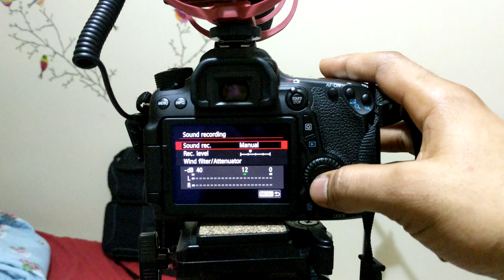Equipos para YouTube - Rode VideoMic (Episodio 1)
COMPRAR Rode VideoMic
EXTENSION CABLE AUXILIAR
MICROFONO STAND
ADAPTADOR PARA STAND